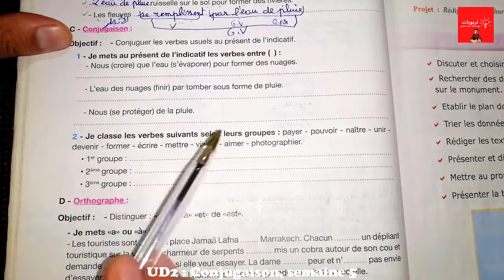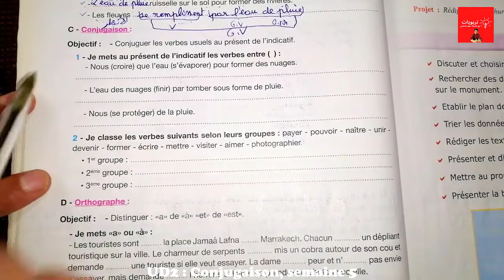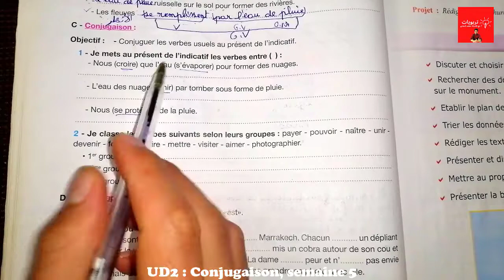Conjugaison : semaine 5, Evaluation Page 64 Pour communiquer en français 5aep,